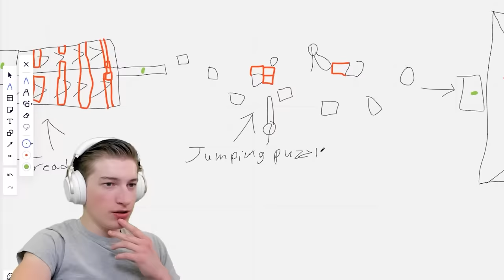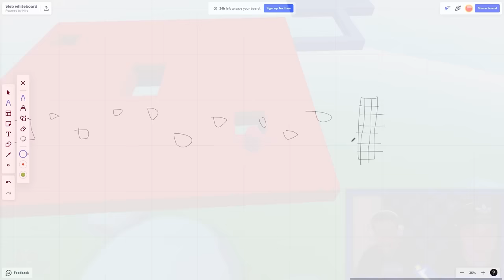I Built My Own Fall Guys Level!